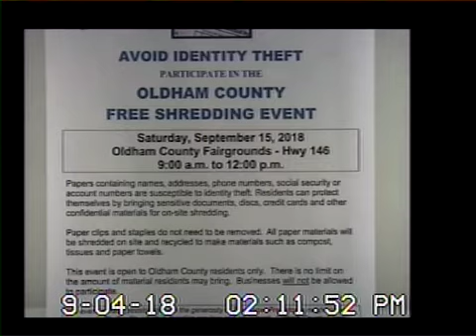Oldham County Fiscal Court September 4 2018